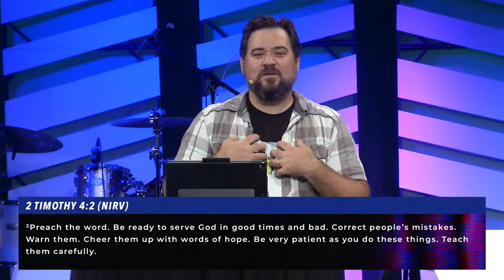Stand Up in Love | Guess Who Kids Camp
This message is meant to bring you hope, encourage your life, and empower you to live a more abundant life. Abundant Life is led by Pastor John Carter in Syracuse, NY.